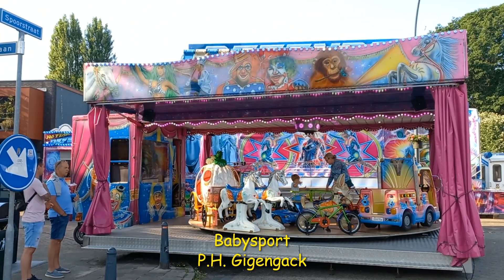Kermis Dorst 2023 Compilatie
* Kermis Dorst 2023